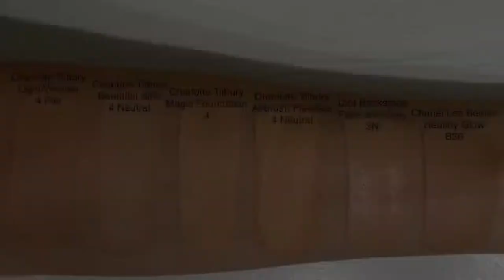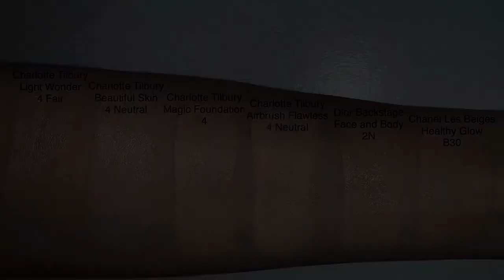CHARLOTTE TILBURY LIGHT WONDER || Foundation Review // Swatches Wear Test & More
Hi Everyone! Welcome to todays videos where I'll be testing the Charlotte Tilbury Light Wonder Foundation. In this video, you'll see me apply the foundation, first impressions, a 4 hour check in in natural daylight, swatches and then an 8 hour check in. Enjoy!

→ Make Up Forever Hydrating Primer
→ Charlotte Tilbury Light Wonder Foundation in 4 Fair
→ It Cosmetics Bye Bye Pores Pressed Powder
→ Benefit Boi-ing Brightening Concealer in 2
→ Catrice Liquid Camouflage in 005 Light Natural
→ Charlotte Tilbury Airbrush Bronzer in 2 Medium
→ Natasha Denona Blush Duo Palette in 15
→ Catrice More than Glow Highlighter in 020 Supreme Rose Beam
→ Pixi Vitamin Makeup Mist
→ Bare Minerals Gloss in Groovy
→ Bare Minerals Matte Lipstick in XYZ
→ Urban Decay 24/7 Liner in Whiskey
→ Anastasia Brow Wiz Medium Brown
→ Benefit Gimme Brow in Shade 3
→ Colourpop Pretty Fresh Setting Mist
→ Shirt: Shein
→ Glasses: Valentino
→ Rings: Etsy - HouseofMetalworks
→ Nails: Cupcake Polish - 9 to 5

→ Age? 32
→ Skin Type? Normal/Dry

| V I D E O  C O N T E N T S |

00:00 Intro
01:35 Application
07:39 First Impressions
10:08 4 Hour Check In
11:55 Swatches
12:15 Final Thoughts

 | P R   I N Q U I R I E S |

| F T C    D I S C L O S U R E |